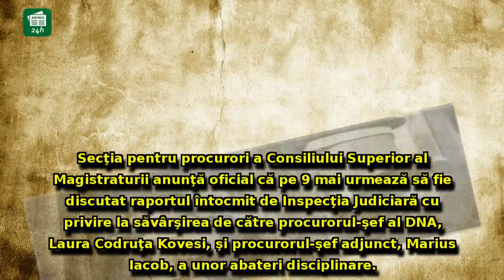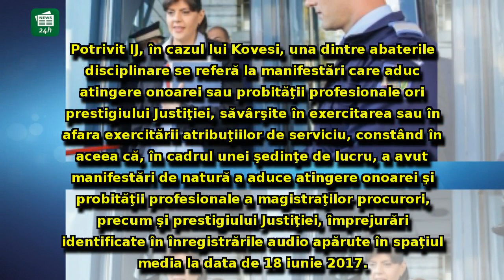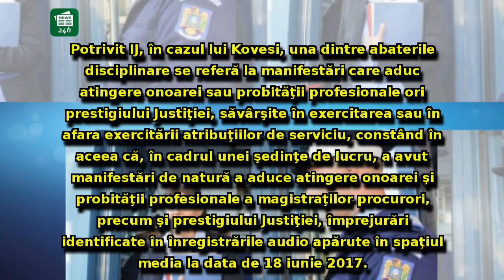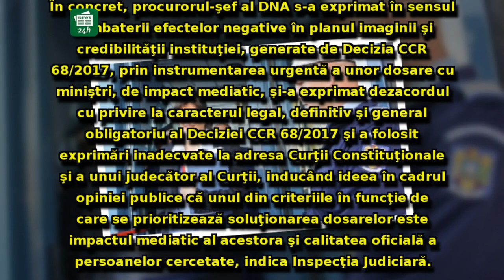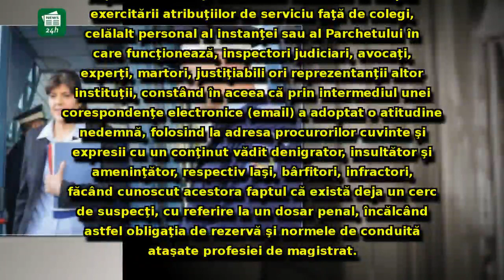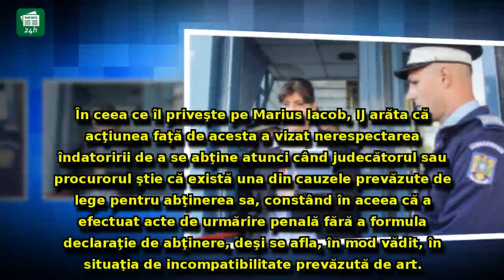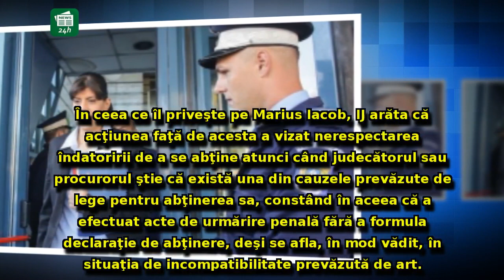CSM, anunţ OFICIAL: Kovesi, audiată în dosarul în care IJ o acuză de afectarea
CSM, anunţ OFICIAL: Kovesi, audiată în dosarul în care IJ o acuză de afectarea 'onoarei sau probităţii profesionale ori prestigiului Justiţiei'